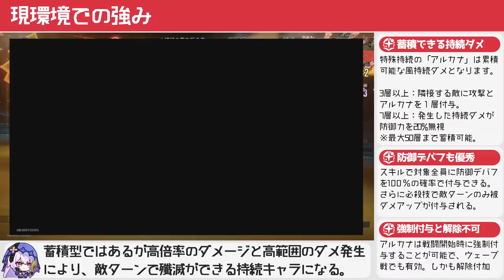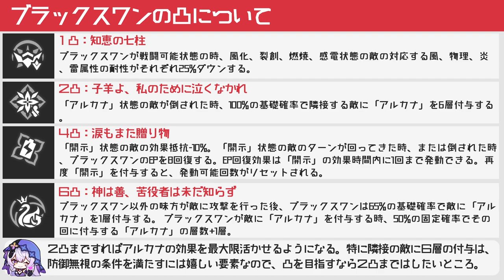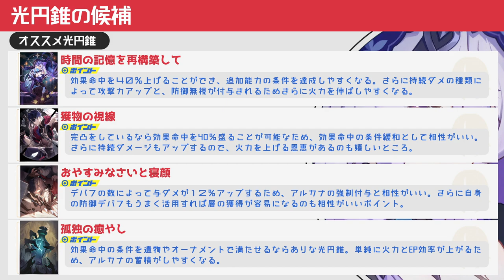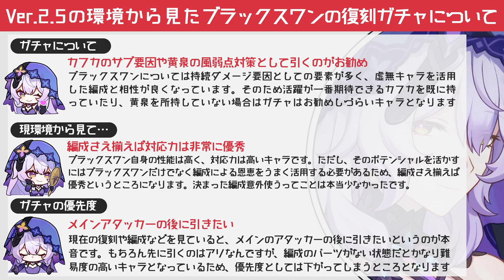【崩壊スターレイル】Ver2.5復刻枠のブラックスワンは今でも引くべき？持続キャラの必要性や単体での活躍具合などまとめて解説。光円錐・遺物・オーナメント・編成などブラックスワンをまとめて解説【崩スタ】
今回は「Ver2.5復刻枠のブラックスワンは今でも引くべき？」を紹介していきます。

00:00 オープニグ
00:56 現環境での強み
03:02 現環境での欠点(弱み)
04:49 凸について
05:28 光円錐・モチーフ・遺物の候補とステ
12:47 ブラックスワンの活躍具合について
13:40 エンドコンテンツの使用感
15:06 パーティ紹介
17:17 ブラックスワンのガチャ判断について

-GAME INFO-
■対応ハード：PlayStation 5、 PlayStation 4、 iOS、 Microsoft Windows、 Android
■ジャンル：ターン制バトル、アドベンチャーゲーム、 ストラテジーゲーム、 ローグライクゲーム
■開発元：miHoYo、 COGNOSPHERE PTE. LTD.